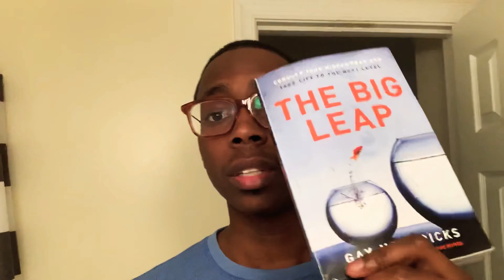Update!! Purchasing a home, revamping the biz, Kev on Stage inspired me to READ THIS BOOK 📚🥷🏾🥷🏾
Hey Ninjas!!! Quick update on what’s been going on the dojo!

Thank you all so much for supporting me and allowing to share my journey!

and sign up for the email list.